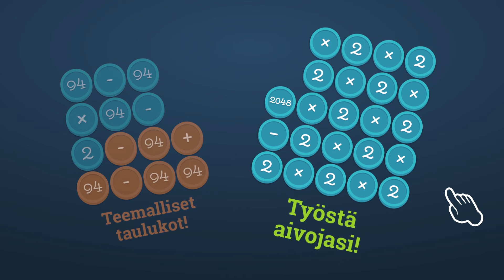Math Academy - Laita nolla paikalleen voittaaksesi!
"Etsi oikeat summat ja laita nolla paikalleen voittaaksesi!

Olitpa hyvä matematiikassa tai et, liity Math Academyyn ja saat diplomisi!

Päämäärä on yksinkertainen: Etsi summat, jotka päättyvät 0 saadaksesi kaikki ruudukon neliöt katoamaan!
Aluksi se on helppoa, mutta edistyessäsi taulukot sisältävät enemmän ja enemmän numeroita lukuisilla laskutoimituksilla, jotka sinun on ratkaistava löytääksesi niiden oikea järjestys!

JUMISSA?
Se ei ole vika! Jos et voi tyhjentää taulukkoa, se johtuu joko siitä, että olet laittanut laskutoimitukset väärään järjestykseen tai valinnut väärät neliöt. Tässä tapauksessa sinun täytyy aloittaa alusta vasemmassa alanurkassa olevan ""Päivitä""-painikkeen avulla ja kokeilla uutta järjestystä! Onnea matkaan!

Word Academyn jälkeen voit kokeilla Match Academya, joka on SCIMOB:in uusin peli (""94 Seconds"", ""94 Degrees"" ja ""94 %"" pelien luoja, joiden pelejä on ladattu yli 50 miljoonaa kertaa!)"